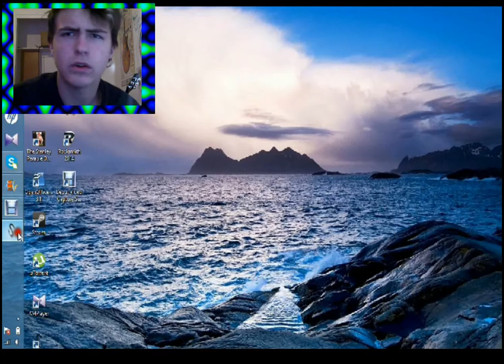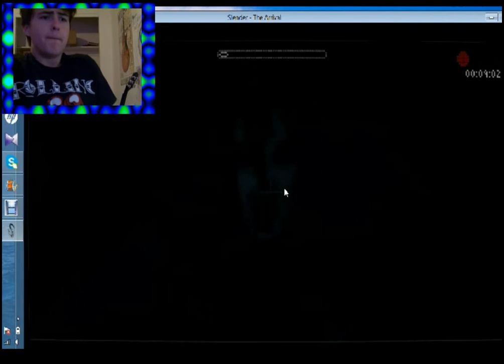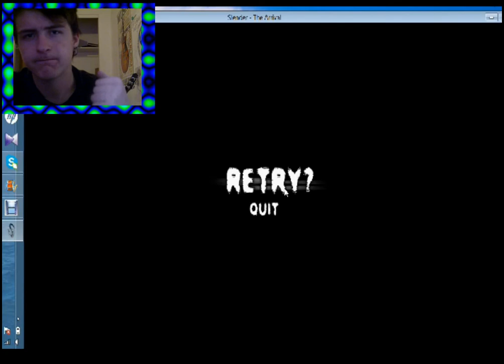slender the arrival part 2 with facecam